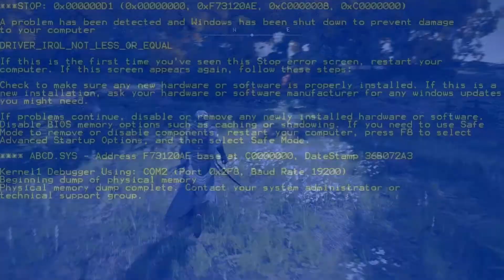Sneaking Around, Melina, Land Octos, and Titans - Elden Ring